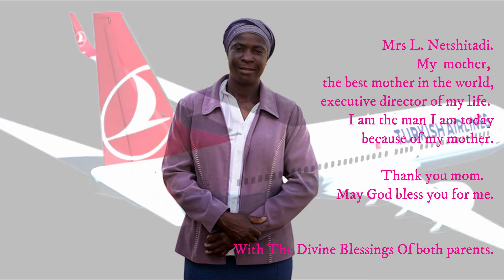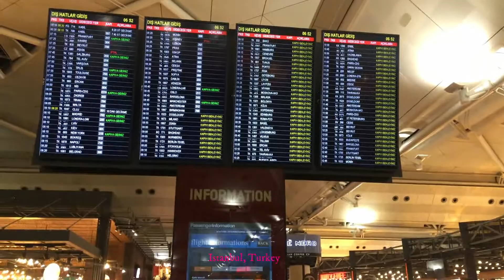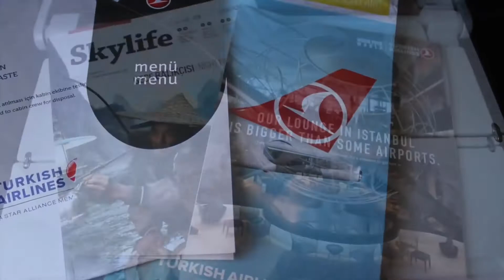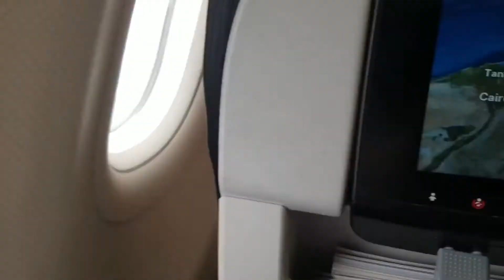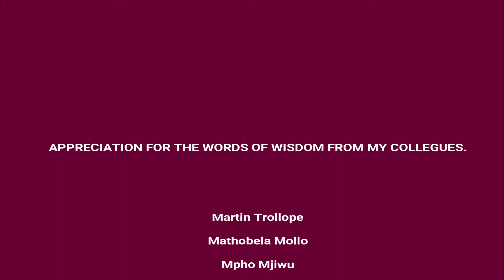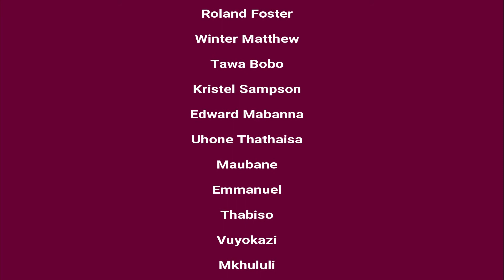Innocent Sax in Israel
Amazing experience in Israel Tev Aviv City